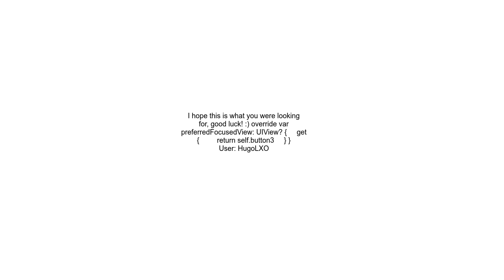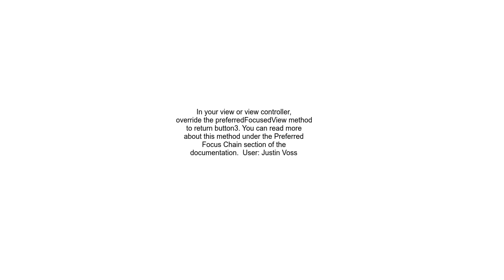How do I set the initial focus on buttons in a view controller running on tvOS AppleTV